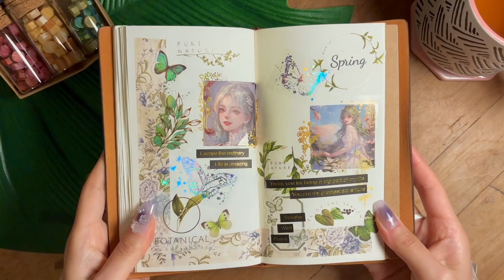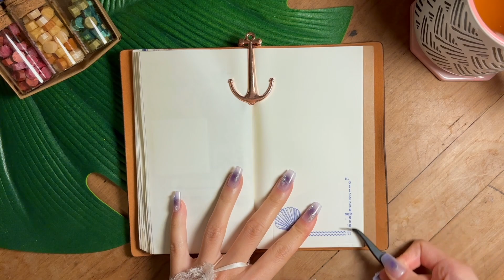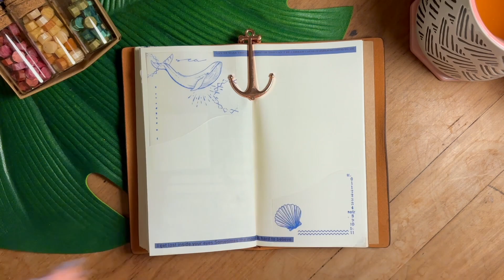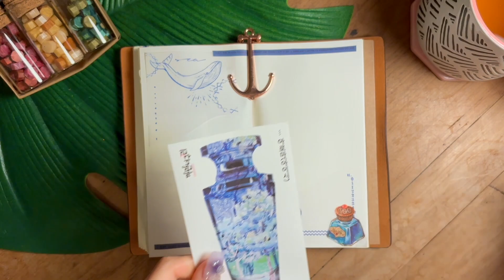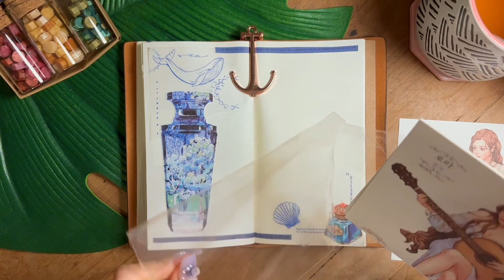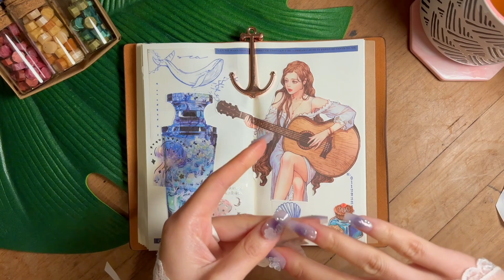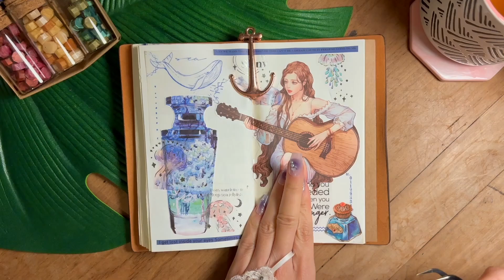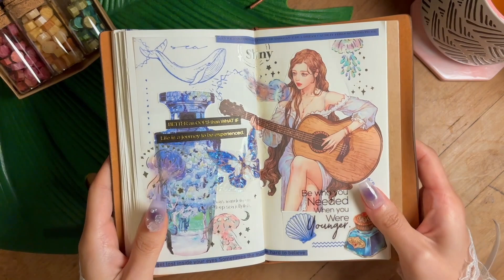[ASMR Vintage Journal] Deep Sea 🪸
Thank you for dropping by today, I hope this video could be helpful for your sleep/study/reading or anything else you need a relaxing background noise with.

∽ Products are from AliExpress/Temu

∽ Girl stickers are from Hwara art